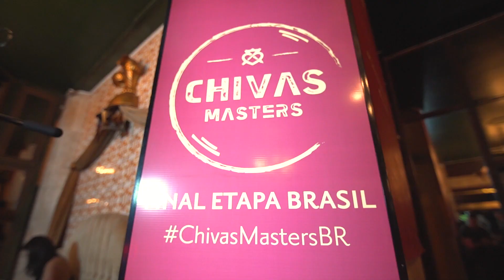Chivas Master 2018 (institucional)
Cliente: Chivas

Fotografia: Andre Martins
Edição: Andre Matins

Newcut ℠
newcut.tv